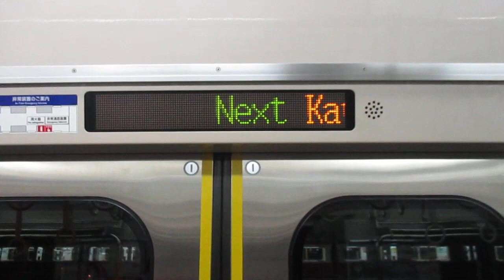【逗子・葉山始発、能見台～京急蒲田間急行運転】京急本線エアポート急行羽田空港行き京急新1000形1481編成+1890番台1894編成(L/Cシート・トイレ付)8両 神奈川新町駅発車